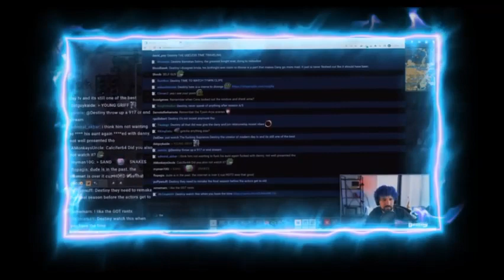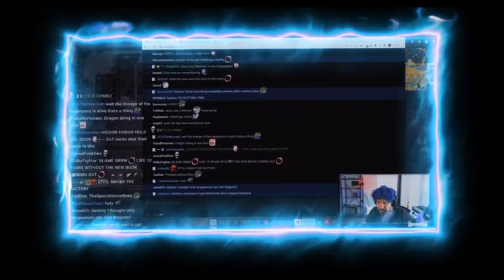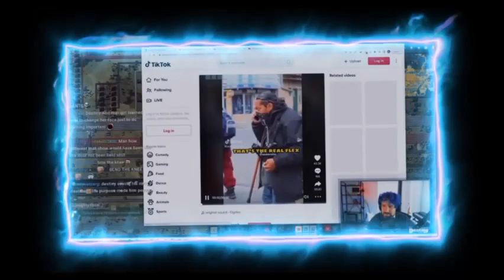Destiny Epic Game of Thrones Rant, Watch at Your Own Risk!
Destiny's criticism of the last season of Game of Thrones is not unique. Many fans of the series have expressed disappointment with the rushed pacing, inconsistent character development, and unsatisfying endings for beloved characters. However, Destiny's critique goes a step further, taking aim at the writers and producers for what he sees as a lack of effort and respect for the source material.